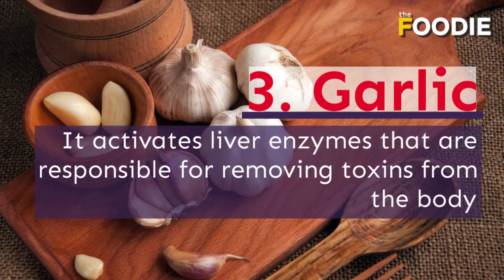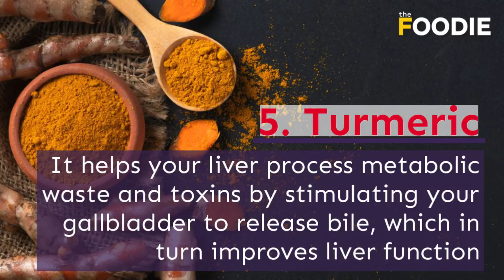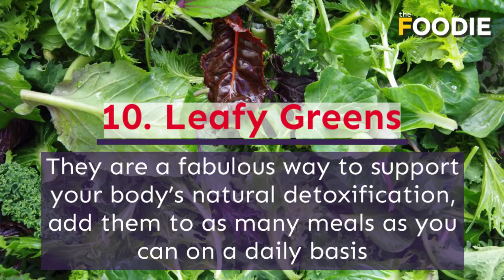10 Best Foods For Instant Detox | The Foodie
Find out how to cleanse your body naturally and keep it healthy with these detoxifying foods.